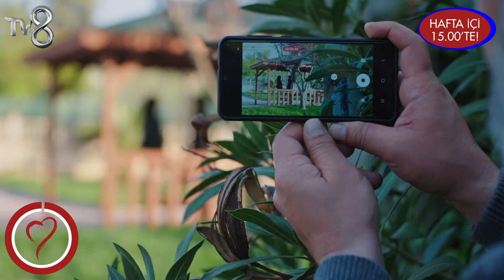“MURAT’I ÖLDÜRTECEKTİN DİMİ?” - Canım Annem 331. Bölüm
Rüstem, Kenan ve Ceyda’nın yalanlarını ortaya çıkaracak mı? Canım Annem hafta içi her gün 15:00’te TV8’de!

Canım Annem

Oyuncu Kadrosu

Cemre: Selin Sezgin
Murat: Erol Gedik
Zeynep: Gece Işık Demirel
Melek: Dilara Büyükbayraktar
Rüstem: Emin Önal
Sümbül: Belma Mamati
Hatice: Funda Eskioğlu
Adil: Metin Yıldırım